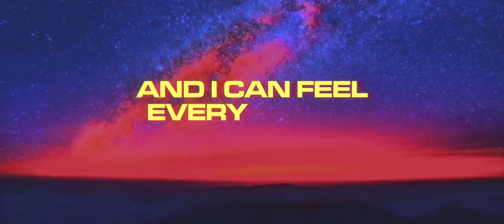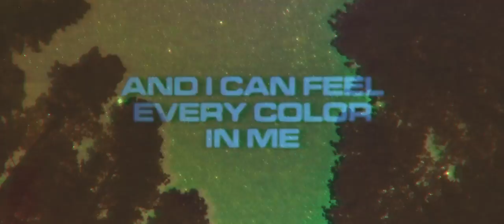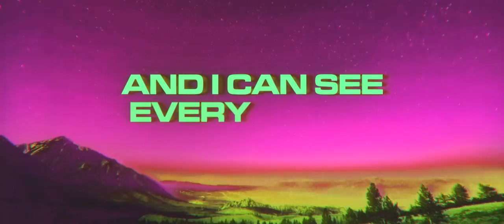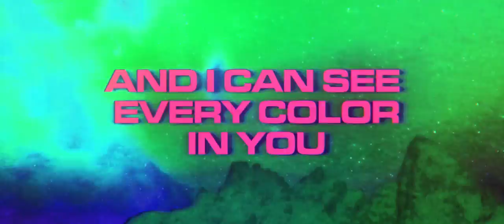Louis The Child, Foster The People - Every Color (Lyrics/Lyric Video)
Louis The Child continues to always deliver. This may be my favorite track yet because Louis The Child and Foster The People do such an amazing job on the collaboration and this is definitely Louis The Child's most unique track yet. The lyrics are great and the lyric video is in every way on point. Thankful for Incept to be making this one. Hope you all enjoy! :)